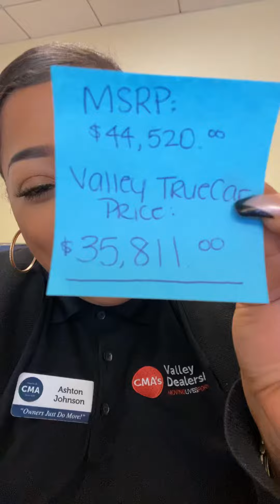Hi Matthew 4-13 pricing